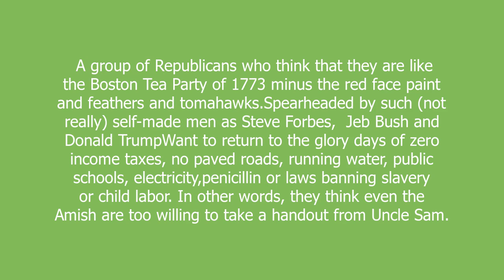tea party libertarian meaning and pronunciation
A group of Republicans who think that they are like the Boston Tea Party of 1773 minus the red face paint and feathers and tomahawks.Spearheaded by such (not really) self-made men as Steve Forbes,  Jeb Bush and Donald TrumpWant to return to the glory days of zero income taxes, no paved roads, running water, public schools, electricity,penicillin or laws banning slavery or child labor. In other words, they think even the Amish are too willing to take a handout from Uncle Sam.

tea party libertarian definition by Urban Dictionary